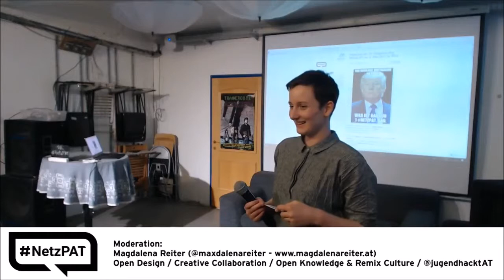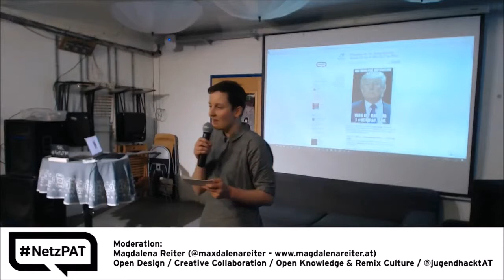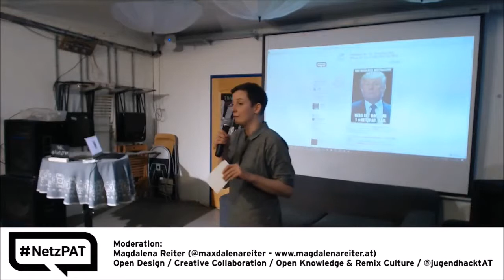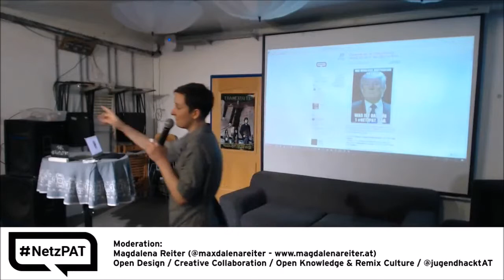16. Netzpolitischer Abend AT - 01 - Begrüßung durch Magdalena Reiter